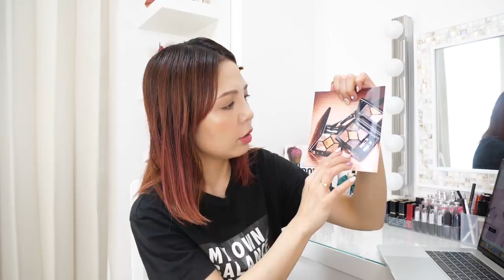令和初のインスタLIVE！～aica座トーク 〜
令和も引き続きよろしくお願いします★